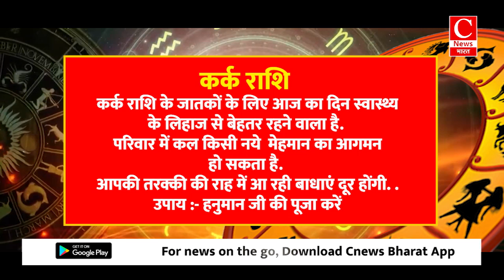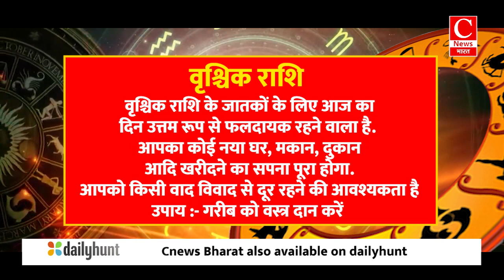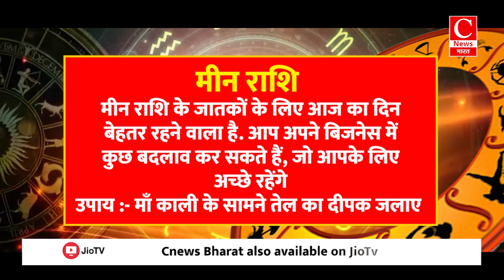Aaj ka rashifal 28 September 2024 || Aries to Pisces todays horoscope in Hindi || Cnews Bharat